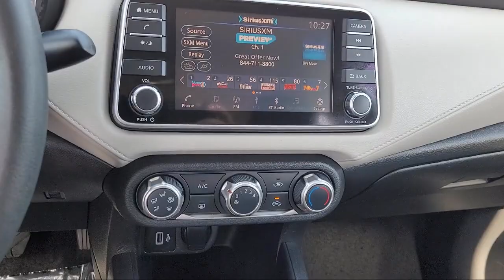2021 Nissan Versa 1.6 SV Sedan Tracy Modesto Manteca Stockton Antioch Brentwood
2021 Nissan Versa 1.6 SV Sedan Stock Number: PR555159A Vin:3N1CN8EV8ML827788.